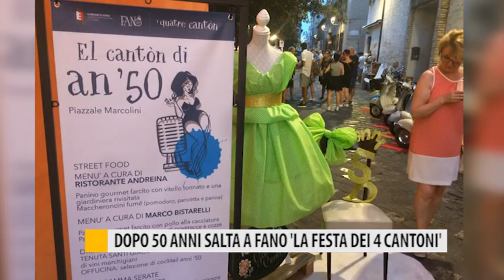Dopo 50 anni salta a Fano "La Festa dei 4 Cantoni"